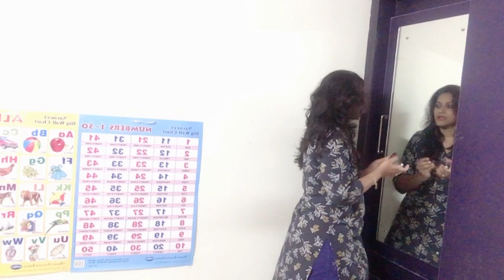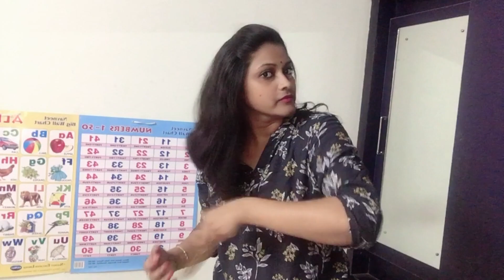BreadOmelette ఇలా చేయండి చాలా రుచిగా ఉంటుంది😋|MakeUp ఇలా కూడా వేసుకోవచ్చు|DIMLVlog|ChickenBiryani